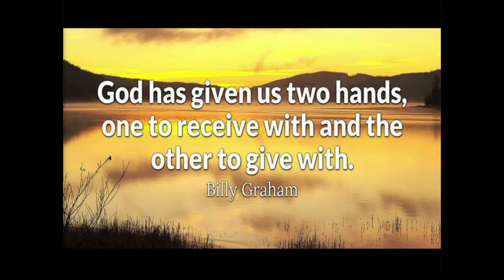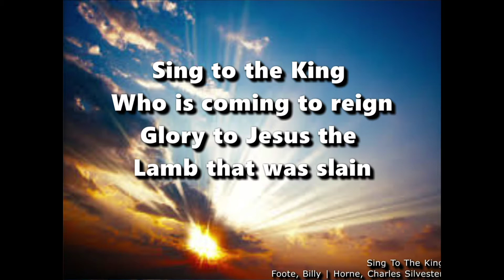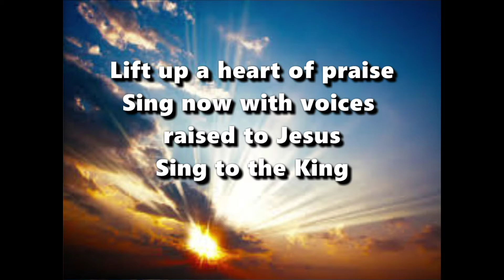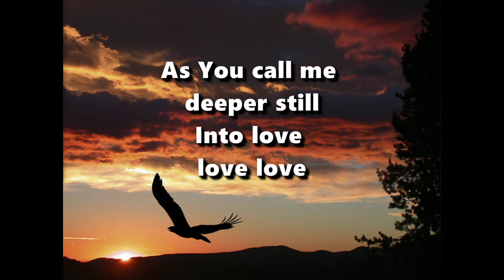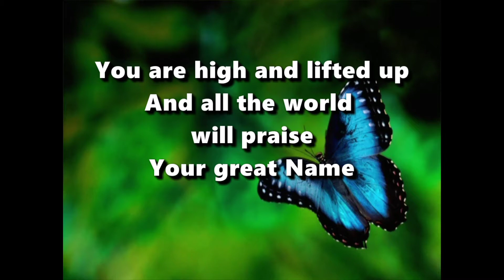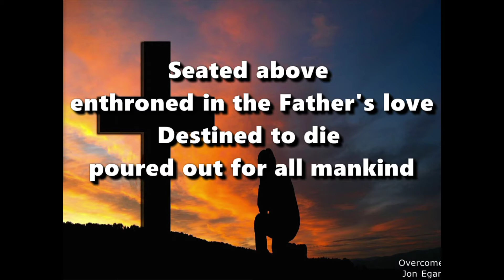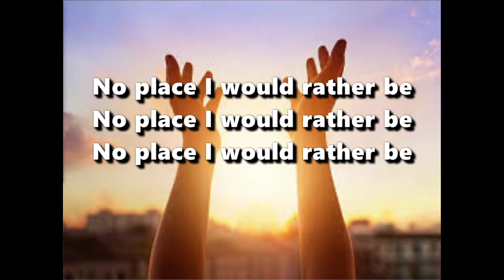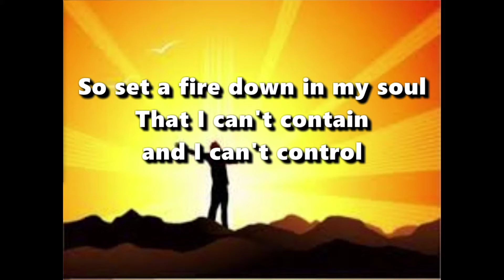7-12-2020 Servicee at Lakeview Nazarene